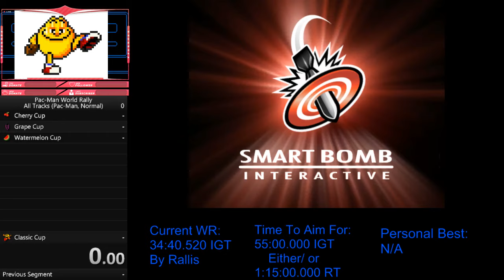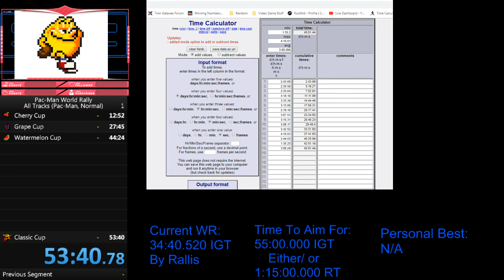(OBSOLETE) Pac-Man World Rally-All Tracks In 53:40 RT (IGT 45:01.44)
Honestly not sure if I it's possible for this to get verified or not; it's my first legit run, but it's mosty for my personal frame of reference.

IGT is either 45:01.44 or 45:01.29; I added the Hall Of Fame times for the full cups after this and got the 45:01.29, may have missed a time while writing down the individual times during the run. The url's for the calculating site are down below.